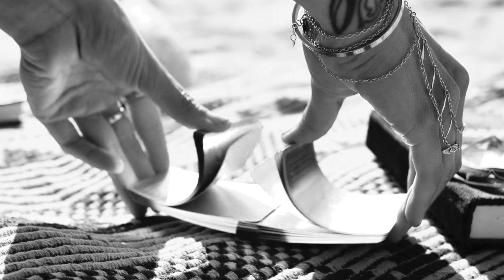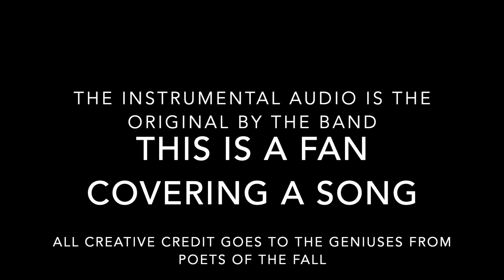Jealous Gods (by Poets of the Fall) - Jon Maz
Interpretation of the song Jealous Gods, by Poets of the Fall, by Jon Maz.

Vocals: Jon Maz
The instrumental track is the original by the band. I have no rights to any of the music and credit goes entirely to the band. This is just a cover by a fan.

Composer: Poets of the Fall
Images and the artist's collection.